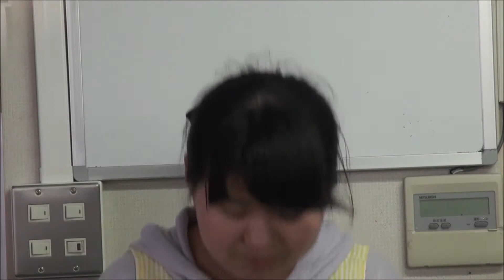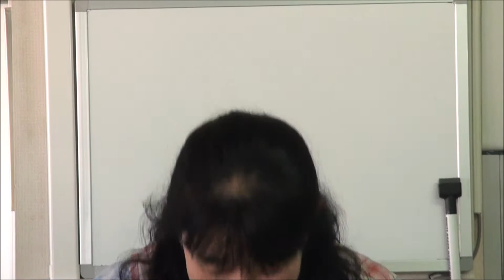笠間 友部 ともべ幼稚園 子育て情報「今週のHappy Point」